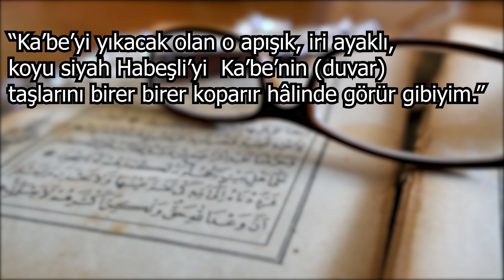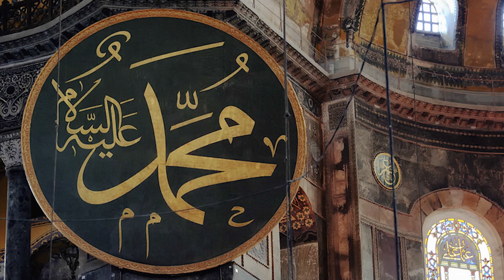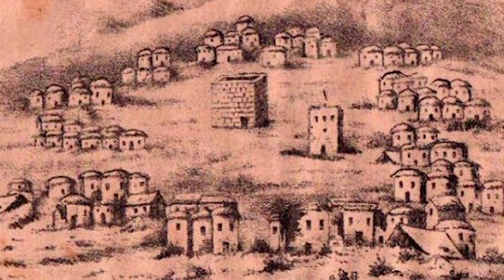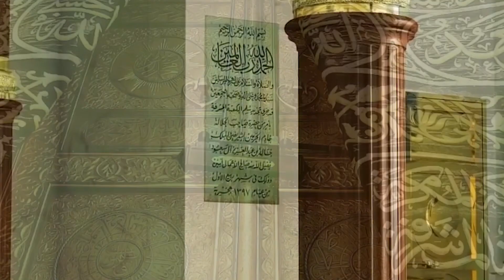Kıyamet Döneminde Bir Adam Çıkıp Kabeyi Yıkmaya Çalışacak. Bakın Kim ?